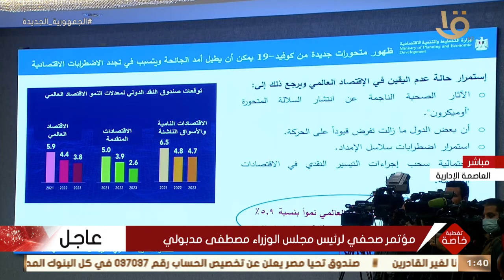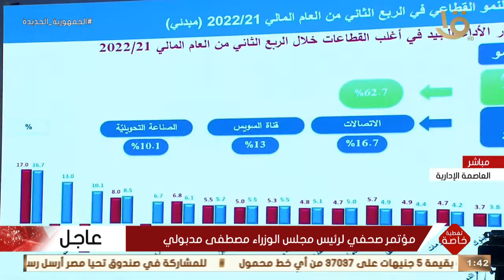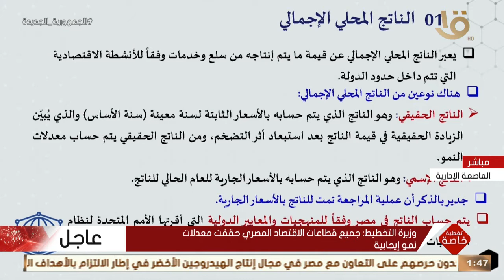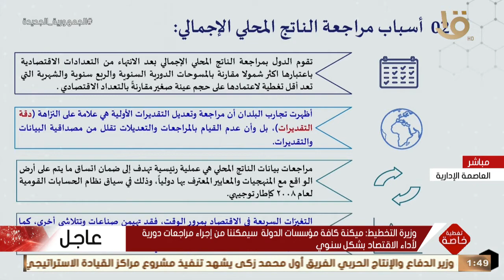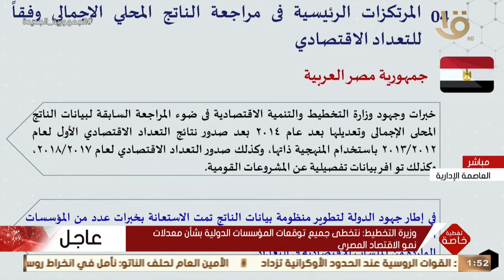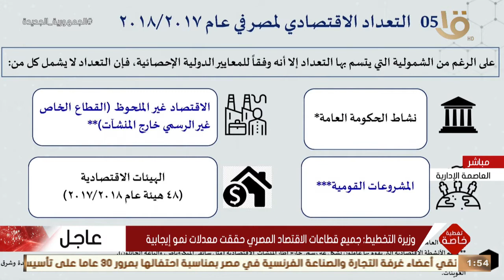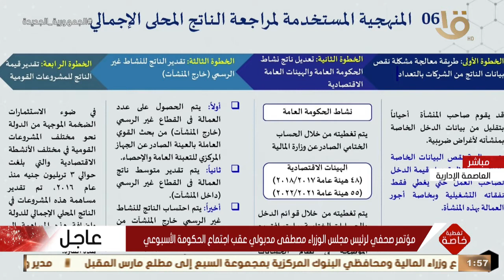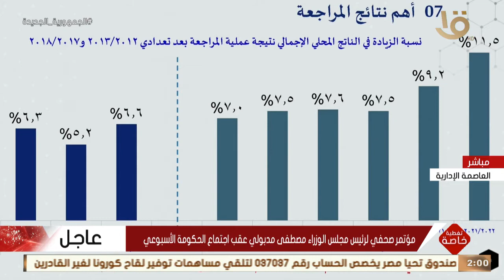تغطية خاصة | مؤتمر صحفي لرئيس مجلس الوزراء مصطفى مدبولي